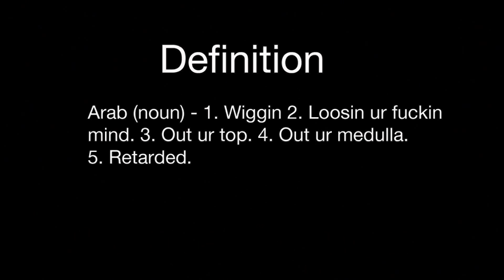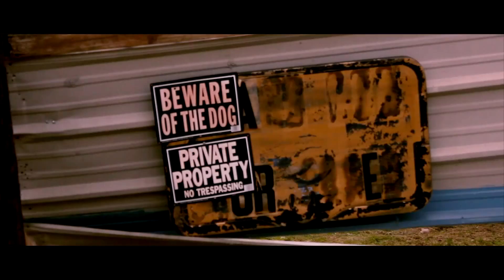ST. Nick "ARAB"